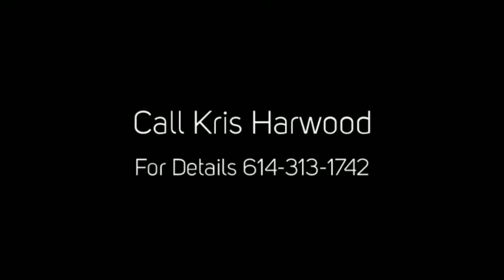10890 Camp Ohio Road, Utica Ohio